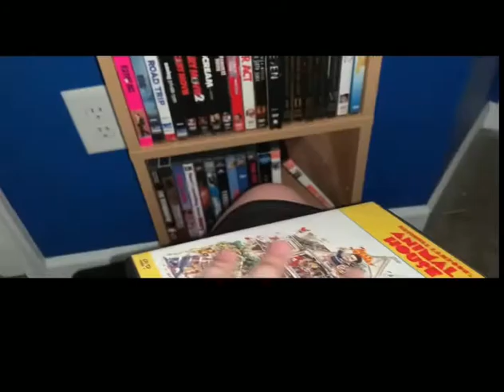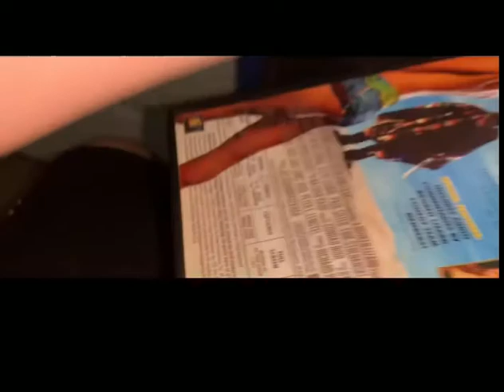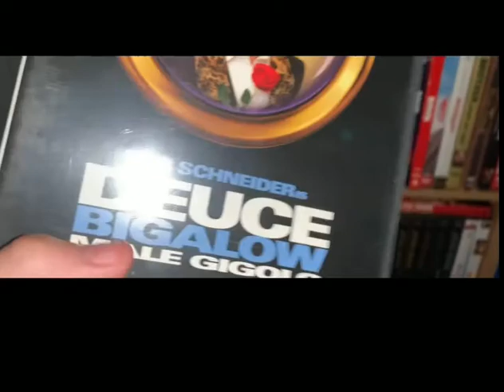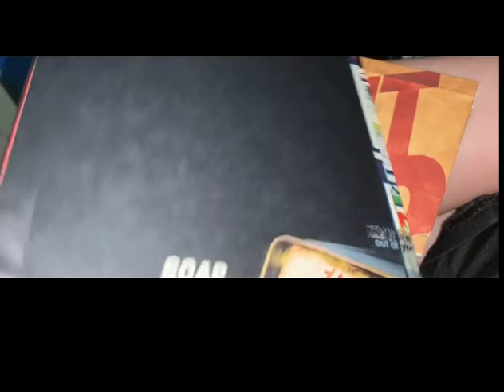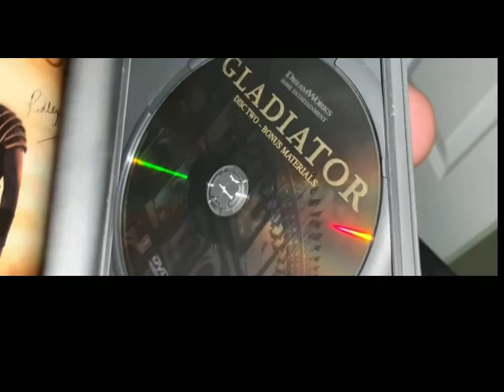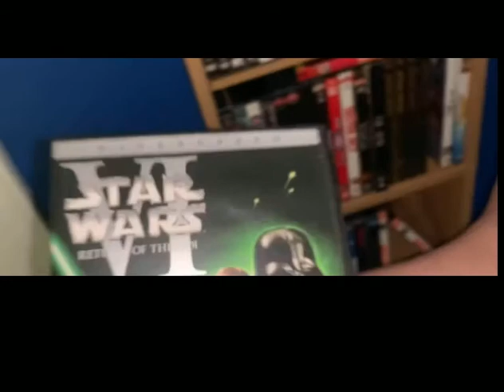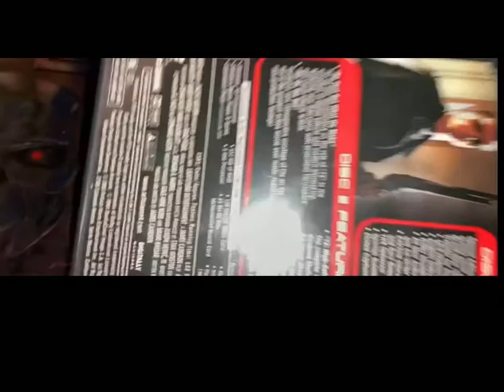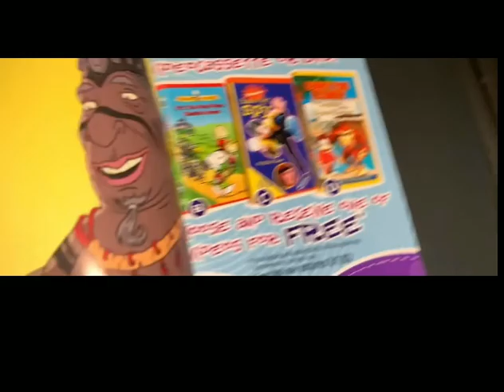DVD update 9/29/21